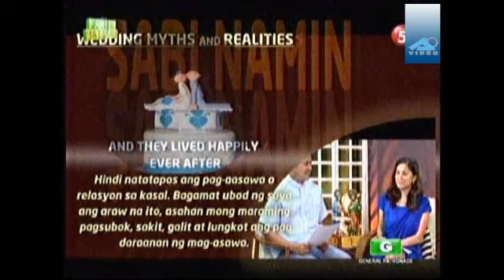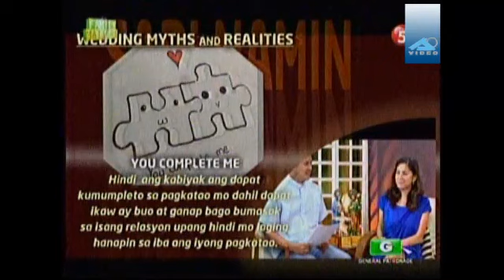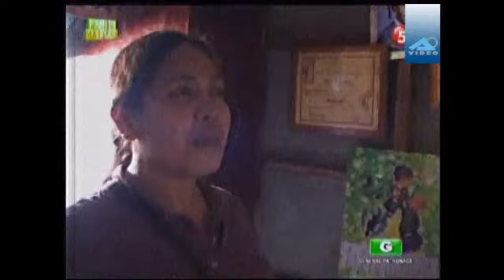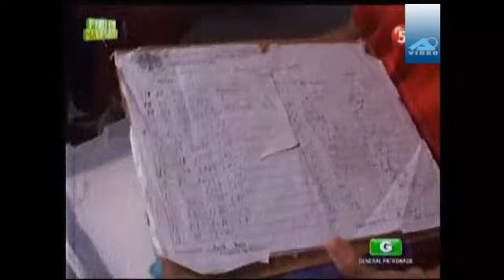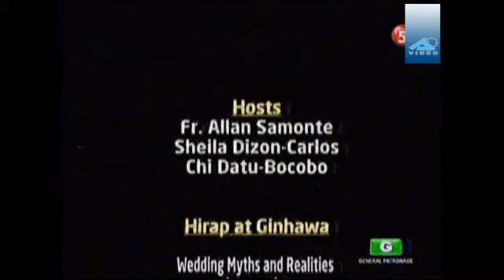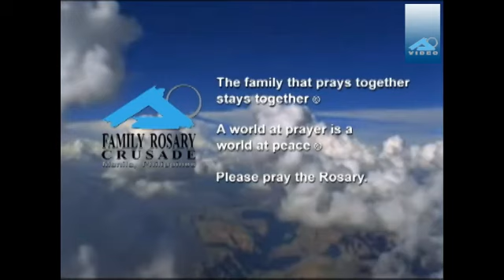FRC - Family Matters - Truths of Fairy Tale Marriage - 2 November 2013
Servant of God Patrick Peyton's Family Rosary Crusade - In this week's "All Soul's Day" edition of Family Rosary Crusade's Family Matters, Rev. Fr. Allan Samonte and Sheila Carlos-Dizon returns wuth this week's topic on clarifying the myths of wedding and marriage, is marriage a "fairy tale" with couples Francis and Amor Gonzaga who are married for 39 years. In this week's feature life story "Isang Araw sa Buhay Mo" (One Day in Your Life), get to encounter the hardworking but Christ centered living of a member of the "Sagip Kapamilya" (Save the Family) movement in Caloocan City.

The following program was produced by Servant of God Father Patrick Peyton's Familiy Rosary Crusade and the Holy Cross Family Ministries, aired on November 2, 2013 on Associated Broadcasting Company|TV5 in the Philippines.